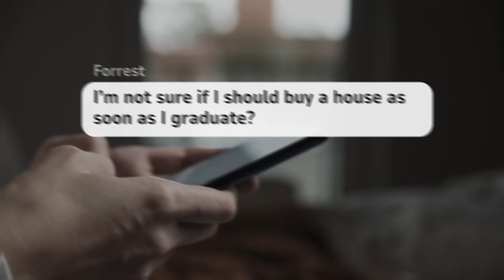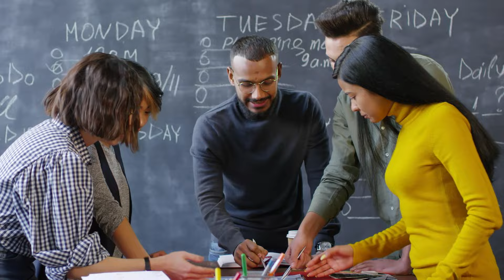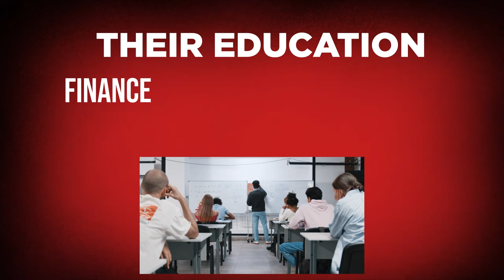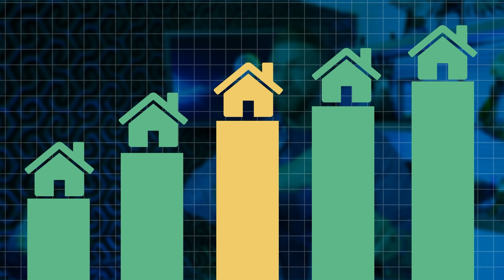How To Invest After You Graduate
After you finish school you have to start looking at how to improve your finances. I'll show you what to invest in so you can retire the right way.

Enter THE FUTURE of Real Estate Investing with Proferty

Kris Krohn is not in the business of providing personal, financial or investment advice and specifically disclaims any liability, loss or risk, which is incurred as a consequence, either directly or indirectly, by the use of any of the information contained in this document. If legal advice or other expert assistance is required, the services of competent, licensed and certified professionals should be sought. In addition, Kris Krohn does not endorse ANY specific investments, investment strategies, advisors, or financial service firms.